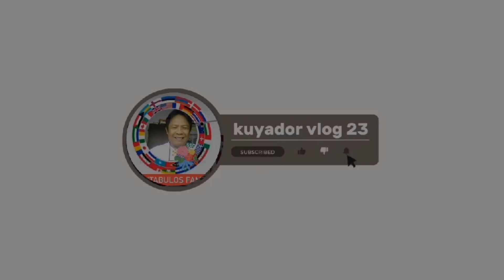mag seminto tayo